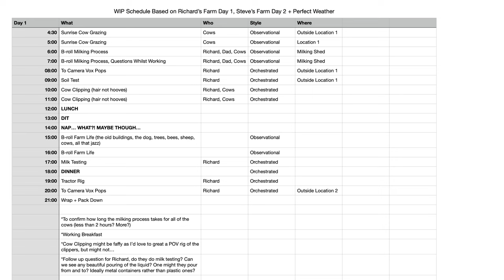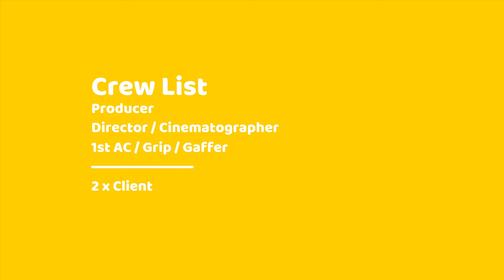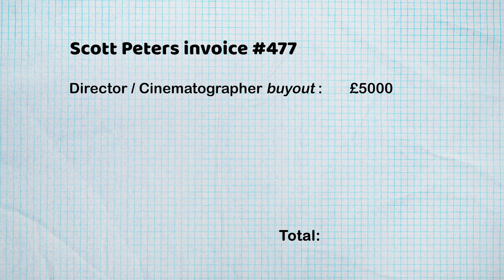How To Get Creative On A Budget - Commercial Filmmaking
Shooting on a farm gets me excited! As so often budget was a big restriction on this, so it took plenty of research, some idea pilfering and a dedicated hard working assistant to get this done. I'd love to go back for a whole week of banging weather and do it all again now there's a sort of structure as going into this with little direction from the creative side of things made this a tough one.

00:00 Introduction / Budget Moan
00:55 How I Got The Job
01:11 Pre-Production
04:03 The Shoot
05:19 Post Production
06:17 The Fee
06:50 What I Would Have Changed